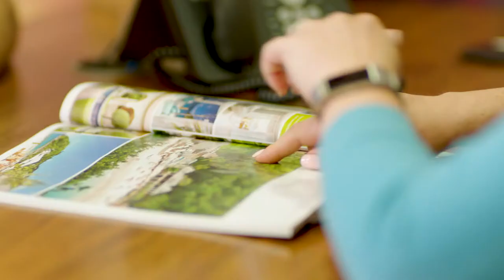Kuoni | Simon Reeve - Travel On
Simon sits down with us at Kuoni and shares some of his most memorable travel stories. Whist opening up on his trip to the Maldives, Simon explains why he believes travel is so important for all of us!